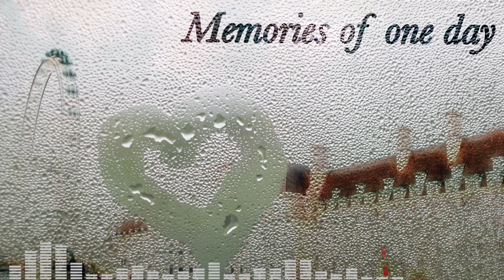GigaRush - Memories of one day